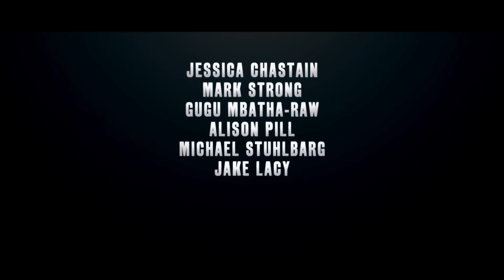Miss Sloane - Official Trailer [ ตัวอย่าง ซับไทย ]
อลิซาเบธ สโลน (เจสซิก้า แชสแทน) นักวิ่งเต้นสาว ไฟแรง ที่ชอบคิดว่าตัวเองเป็นศูนย์กลางจักรวาล เป็นหนึ่งในคนที่มีอิทธิพลในการชักใยอยู่เบื้องหลัง วอชิงตันมากที่สุด เธอเป็นยอดฝีมือที่ทำงานให้กับบริษัทวิ่งเต้น ที่มี จอร์จ ดูปอนต์ (แซม วอเตอร์สตัน) เป็นเจ้าของ สโลน พร้อมจะทำทุกอย่างเพื่อลูกค้าของเธอ แม้ว่านั่นจะหมายถึงการแหกกฏก็ตาม แต่เมื่อขาใหญ่แห่งวงการค้าอาวุธปืนติดต่อเธอให้ช่วยโน้มน้าวกลุ่มสตรีให้เคลื่อนไหว เพื่อต่อต้านให้เกิดกฏหมายค้าขายอาวุธปืนฉบับใหม่ เธอกลับปฏิเสธทันทีแถมยังไปร่วมทีมกับบริษัทเล็กๆ ที่แทบบจะเอาตัวไม่รอด ที่สนับสนุนกฏหมายฉบับนี้ เธอ และผู้บริหารบริษัท (มาร์ค สตรอง) และทีมนักกฏหมายหน้าใหม่ไฟแรง ร่วมกันหาช่องโหว่ จุดอ่อนที่สามารถใช้บิดเบือน สู่ชัยชนะได้  แต่ชัยชนะที่ว่านั้นอาจต้องและมาด้วยเส้นทางอาชีพและคนที่เธอรัก

2 กุมภาพันธ์ ในโรงภาพยนตร์